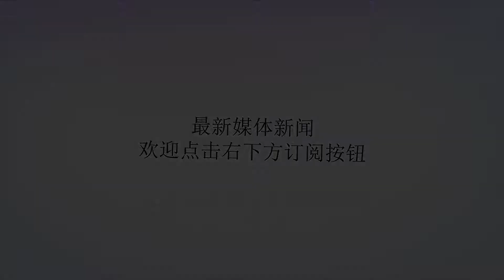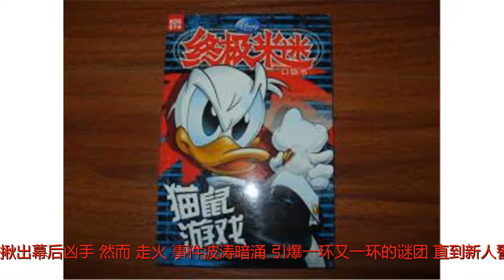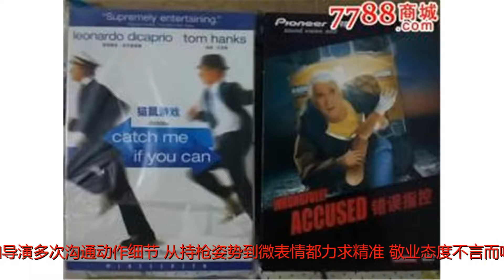《走火》6月6日开播 呈现热血悬疑的“猫鼠游戏”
谢谢！原标题：《走火》6月6日开播呈现热血悬疑的“猫鼠游戏”《走火》近日，浙江卫视发布了电视剧《走火》的定档视频和海报，该剧将于6月6日起每天19:30在浙江卫视中国蓝剧场播出。《走火》由李小平执导，李松编剧，于毅、周放、高旻睿、王阳、张皓伦、白那日苏领衔主演，聚焦青年警察的热血成长，真实呈现了当代青年警员的生活与爱情，挫折与成长，力图打造一部弘扬正能量的热血悬疑刑侦剧。新老戏骨同台彪戏，奋力出击追逐真相警察赵鹏程七年前在与师父武雷执行便衣任务时，因意外“走火”导致武雷被毒贩射杀，这件事成为了赵鹏程多年以来的一个心结。从此他背负上沉重的精神压力，七年如一日执着于揪出幕后凶手，然而“走火”事件波涛暗涌，引爆一环又一环的谜团，直到新人警察谭阳的到来，二人携手闯过一次次迷雾重重的生死大案，这场“猫鼠游戏”终于有了新的线索，真相逐渐浮出水面. 于毅在剧中饰演性格古怪、但睿智犀利的“神探”赵鹏程一角，为诠释好这个角色，于毅坚持每日锻炼健身，还专门去学习了拳击。拍摄间隙他和导演多次沟通动作细节,从持枪姿势到微表情都力求精准，敬业态度不言而喻。新生代小花周放此次挑战“警花”武薇一角，作为“青年行动组”唯一的女生，无论是追捕逃犯，还是信息处理能力都巾帼不让须眉，完美诠释什么叫行走的“薇表情探测器”。新生代演员高旻睿饰演阳光果敢、思维敏捷的新人警察谭阳一角，在一次次震撼热血的行动历练和师父赵鹏程的帮助下，他从一名孤傲冲动的毛头小子，成长蜕变成出色干练的警察。《走火》深度案件剖析人性，铁血集结匡扶正义本剧由著名导演李小平倾力执导，他曾操刀《产科医生》、《野鸭子》、《浮华背后》等精品国民大剧，这次通过将我国基层警察的生活搬上荧屏，展现了新时代警察为正义抛洒热血、无畏奋斗的骁勇风采，歌颂了他们恪尽职守、无私奉献的敬业精神。据悉，《走火》中的案件均改编自真实大案，如贩卖毒品案、黄金大劫案、拐卖儿童案等，透过贴近人们当下生活的社会热点事件，深度剖析人性，力求为观众呈现一部有深度、有厚度、有温度的热血刑侦大作。剧中的主角们面对一次次艰难抉择，仍坚守自我，无愧于肩上勋章的荣光，无愧于捍卫正义的初心，最终收获了成长与心灵救赎。浙江卫视一贯坚持用精品佳作引导受众，《走火》中所传递的正能量价值观和浓郁的人文关怀与其主题不谋而合。作为聚焦警察题材的现实主义大作，《走火》将记录下他们真实鲜活、无畏危险的热血日常，向观众展现这个群体鲜为人知的艰辛与不易。《走火》将于6月6日19:30登陆浙江卫视中国蓝剧场，热血出击，匡扶正义，敬请期待！